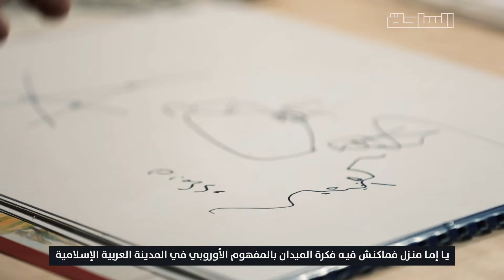طارق أبو النجا .. حكاية ميادين مصر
التخطيط العمراني هو الشرايين اللي بتخلي المدن عايشة رغم مرور الزمن
طارق أبو النجا بيحكيلنا عن ميادين القاهرة وسر الحياة فيها